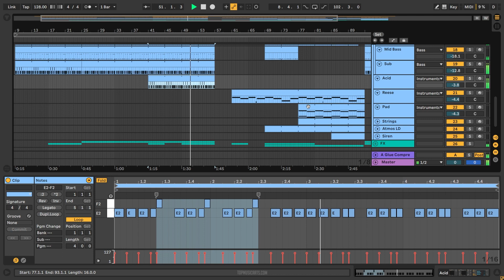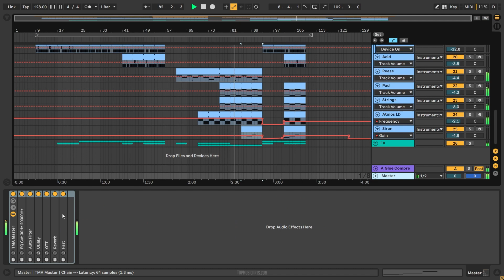Meduza - Obsession (Ableton Remake)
💻 Our producer team recreated a version of "Obsession" by Meduza, using Ableton Live DAW. The zip file contains the Ableton Live session, presets, samples, arrangement, and MIDI inside the project. Everything is mixed and mastered. This remake is used for learning purposes to check on “how the song is made”. You can, of course, use the presets and samples included to make your own tracks. Read carefully the requirements below.

⚙ Template Specifications ⚙
📌Software, DAW: Ableton Live 10.1.25 or higher.
📌Song Key: E Maj
📌Time Length: 3:12